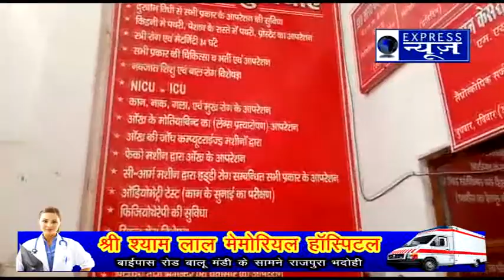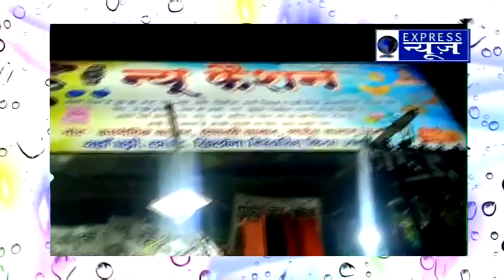96 के महाशक्ति इंटर कॉलेज में परीक्षा को लेकर लगाए गए कैमरे